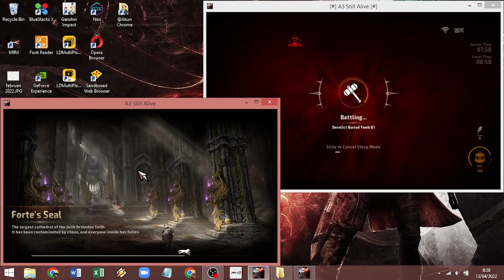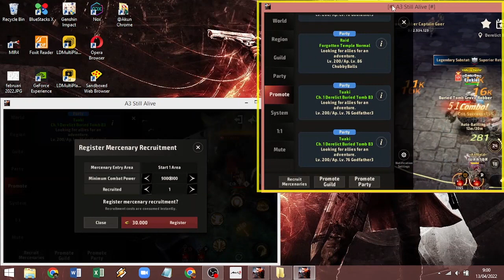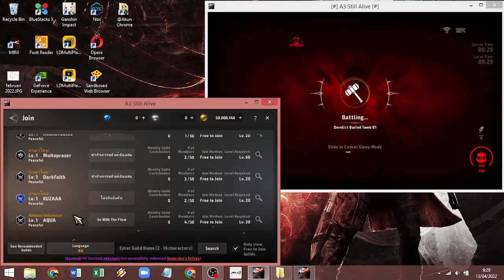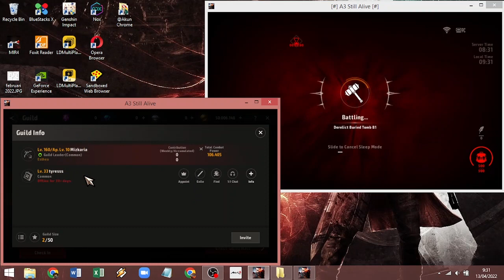Trick Mantab dapat Blue Diamond tambahan tiap hari (Repeatable), A3 Still Alive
Hello Guys, Ini cara mendapatkan blue diamond tambahan tiap hari nya, dan ini bisa didapatkan berulang ulang tiap hari nya.